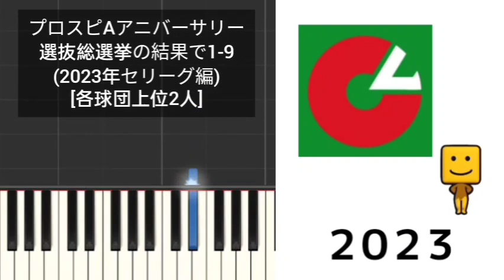【プロ野球応援歌1-9】 プロスピA(2023)アニバーサリー選抜総選挙の結果で1-9 (セリーグ編)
1番 (中)  近本光司  (阪神)
2番 (左)  西川龍馬  (広島)
3番 (指)  牧秀悟  (DeNA)
4番 (一)  岡本和真  (巨人)
5番 (三)  村上宗隆  (ヤクルト)
6番 (遊)  坂本勇人  (巨人)
7番 (捕)  坂倉将吾  (広島)
8番 (二)  山田哲人  (ヤクルト)
9番 (右)  岡林勇希  (中日)
(打)  石川昂弥  (中日)
(投)  大竹耕太郎  (阪神)
(投)  バウアー  (自作応援歌)